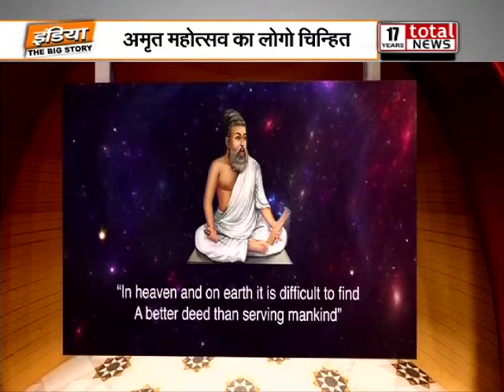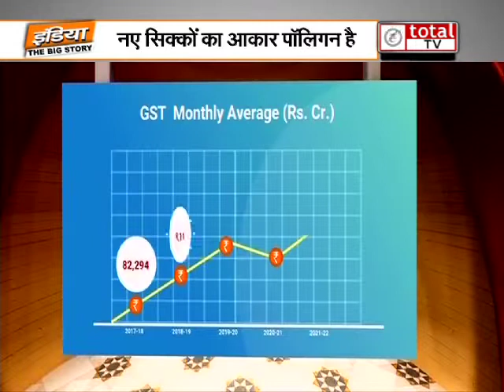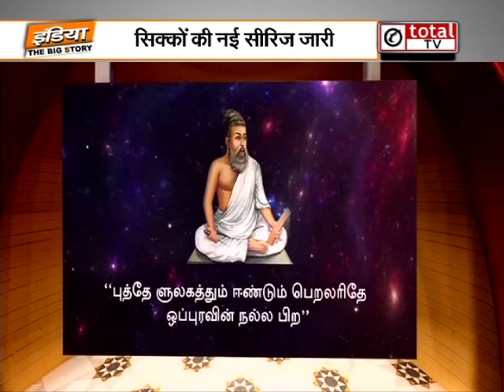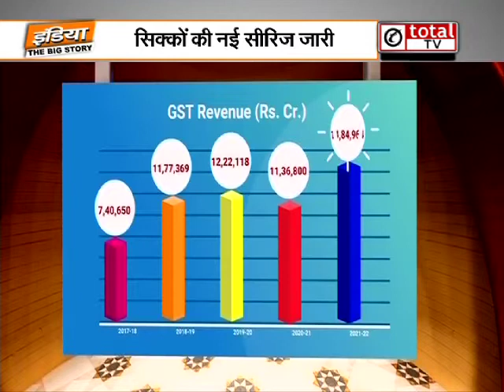Launch PM Modi Special Coins: आज जारी हुए 1, 2, 5, 10 और 20 रूपए के खास सिक्के, जानिए क्या है खास